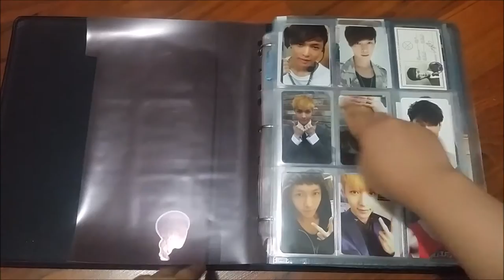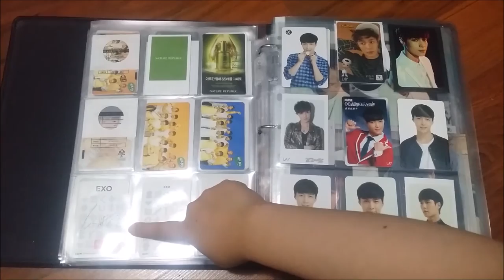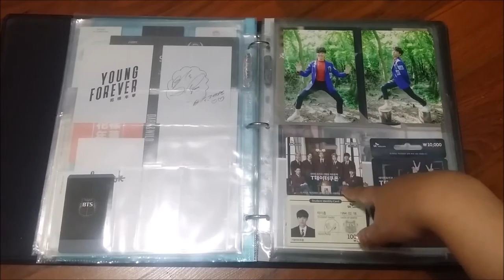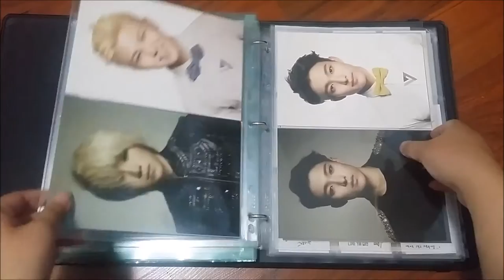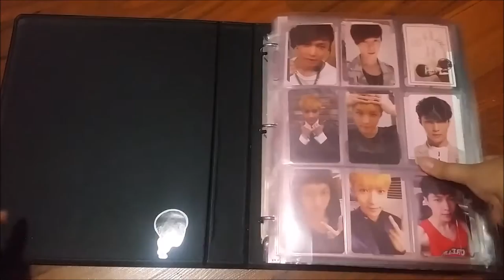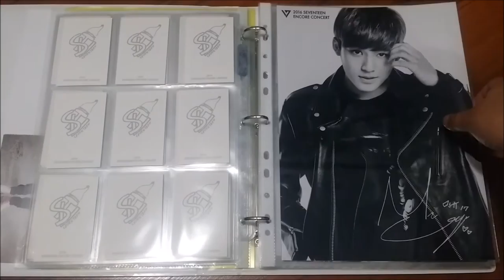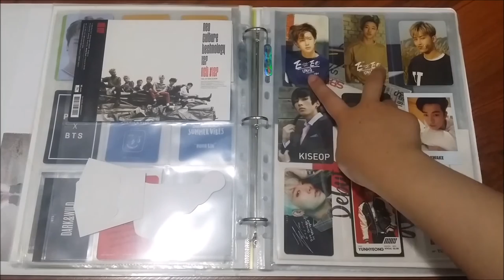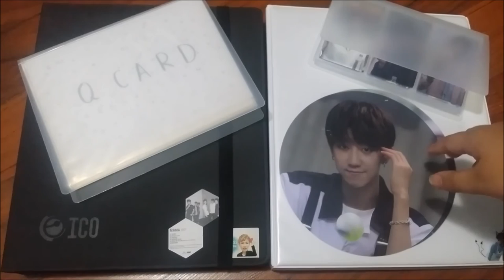[zyx.911007_];; Updated Kpop Photocard Collection - Jan. 2017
Hello^^!
Here it is; the most heavily requested video from me ^^ my updated photocard collection! not much has changed tbh but hey it's always nice for an update! if you guys would like to see a current polaroid collection please let me know too^^ I have many more photocards coming in the mail so maybe mid year I'll do an update?? idk :') anyway! hope you guys enjoyed and hope to see you in my next video! have a nice day/night!~^^

Camera | my phone [Samsung Galaxy Note 3]

Editor | Movie Maker + Microsoft Expression Encoder 4